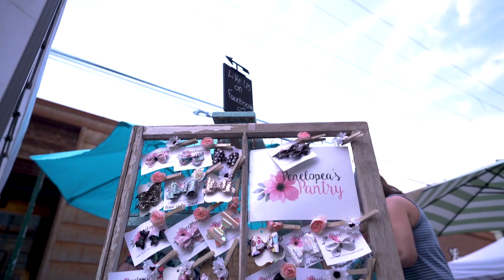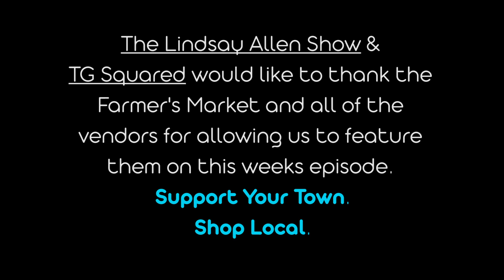The LA show- Ep 13 Downtown CdA Farmer's Market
Each Wednesday during the summer in Coeur d'Alene there is a Farmer's Market hosted in downtown CdA. The Farmer's Market features some of north Idaho's best produce, flowers, handmade gifts, and food and music around! Joins us as we tour the market and give you guys a flavor of what you can find while supporting local businesses!